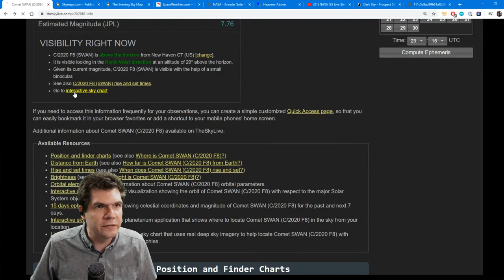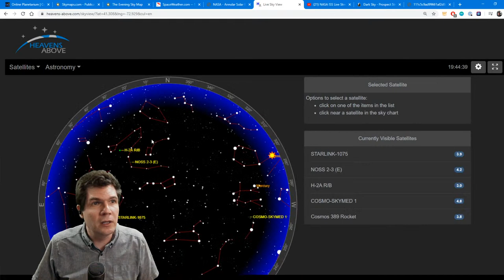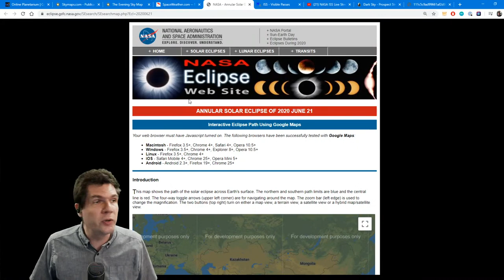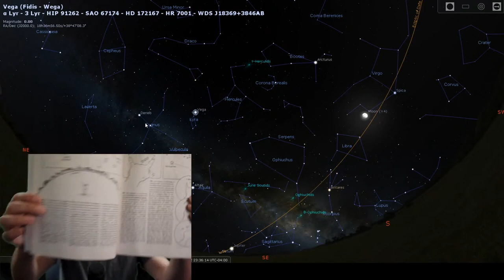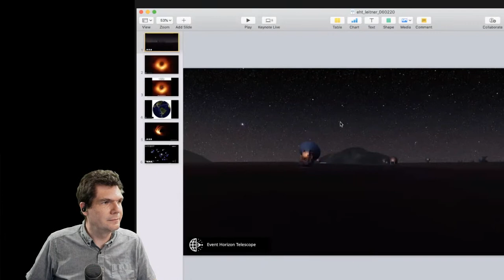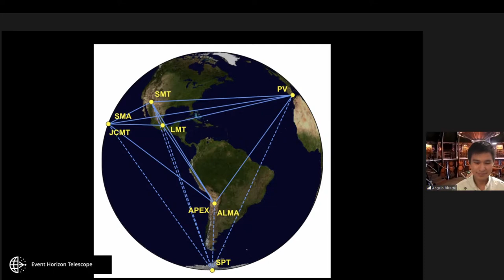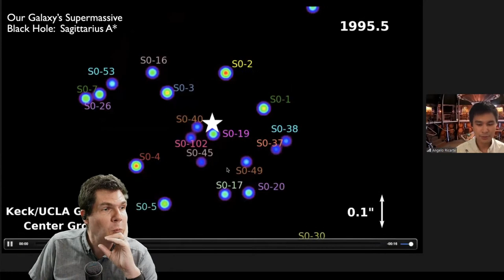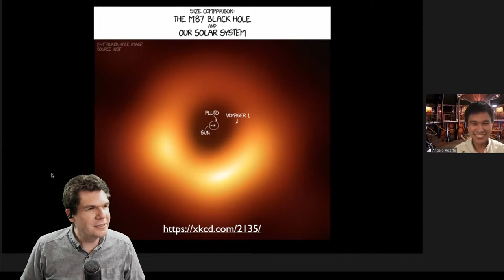LFOP Public Night Live Stream, with Black Hole Expert, Dr. Angelo Ricarte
Tuesday night public night live stream from the Leitner Family Observatory and Planetarium, featuring a "What's up in the sky?" presentation, Q&A with astronomers, live views through a telescope (weather permitting), and a chat with the black hole expert at the Harvard-Smithsonian Center for Astrophysics, Dr. Angelo Ricarte about recent images of the event horizons of supermassive black holes.